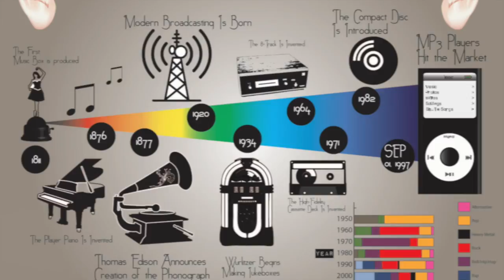Evolution of Music Technology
Penn State IST110 Section 203 Video Project- Austin Walsh, Jeremy Peisner, Mike Shaw, and Adam Popky